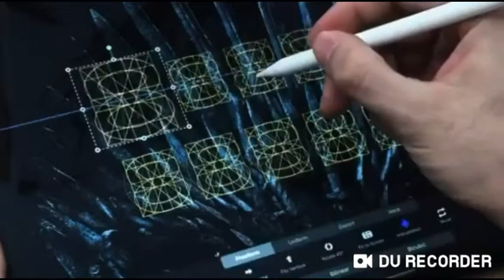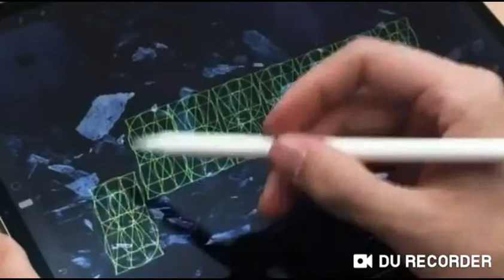Avengers End Game VS Game of Thrones | Which is the best HandLettering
Lettering is coming ❄️! Stefan Lannister! first of his name. Breaker or chalks.
Are you all caught up with the show? I‘m not 🙈 totally got lost and the worst part, I don’t remember where 😭.

AVENGERS ENDGAME - who will beat Thanos?
Used the letter builder to draw this awesome logo!
Yes, I am pretty nerdy when it comes to the Marvel Universe and super pumped to go see it in less than 24 hours 😱😱
I think we humans love a good movie about someone coming to save the world! With easter already over we celebrated the biggest victory. A hero who gave his life to save ours but the story didn’t end there, he defeated the death so we could live free. That’s a powerful story 🎉🎉